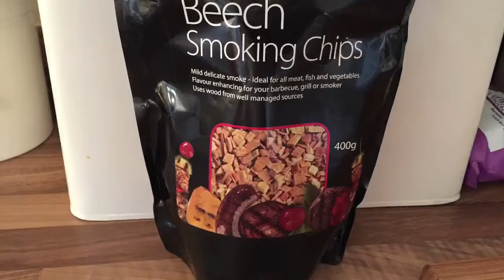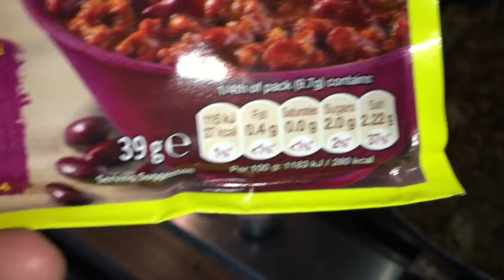The FIght Coach - vLog 5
Week 12th June to the 18th June 2017

Making chilli and our Facebook Live and Instagram Videos.